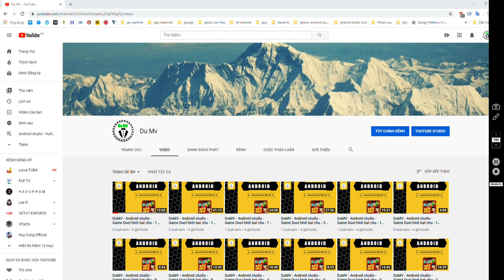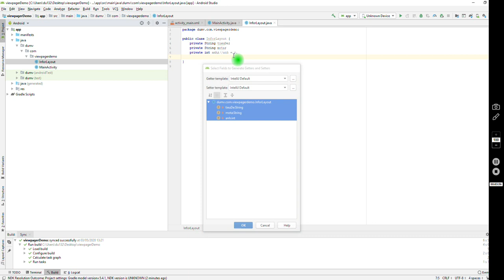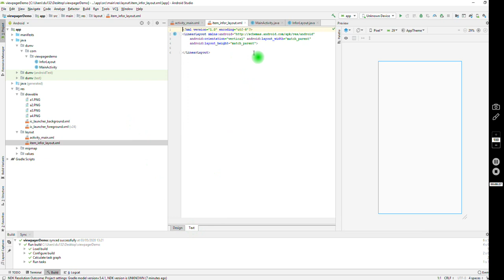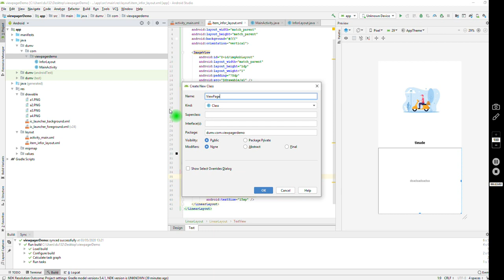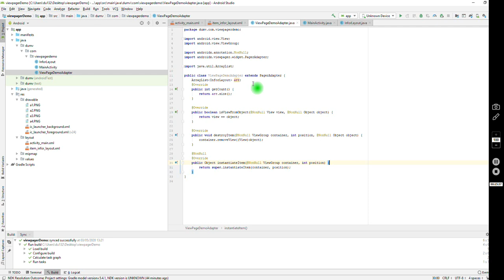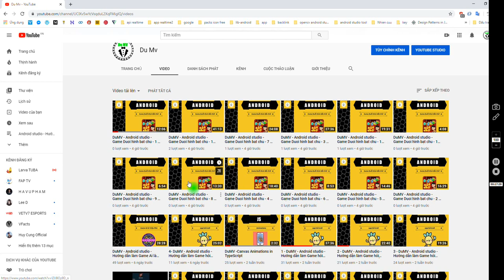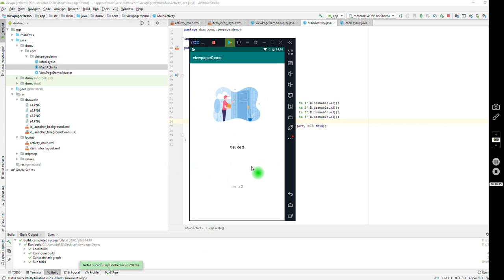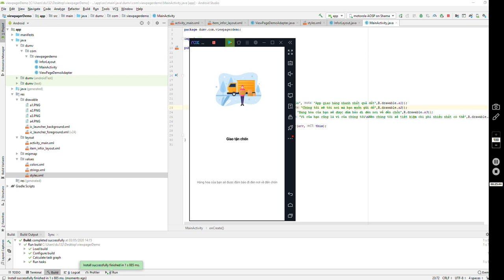Android Studio Tutoria - Design Layout -1 - ViewPager - Android ui design tutorial